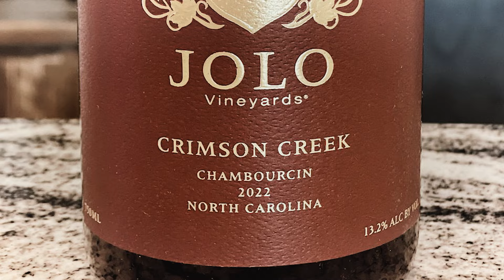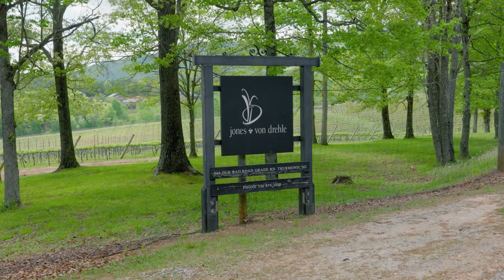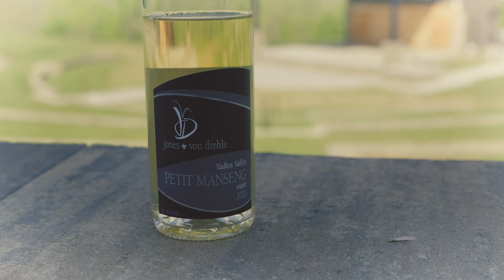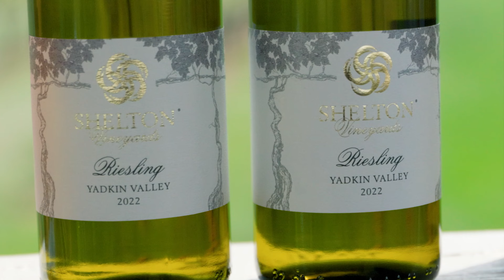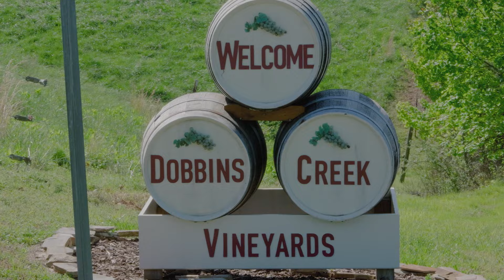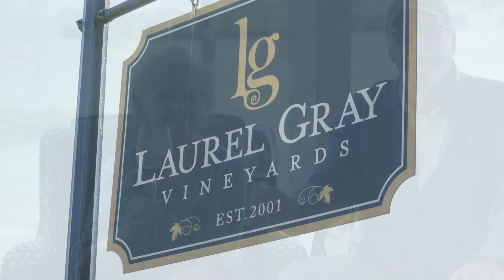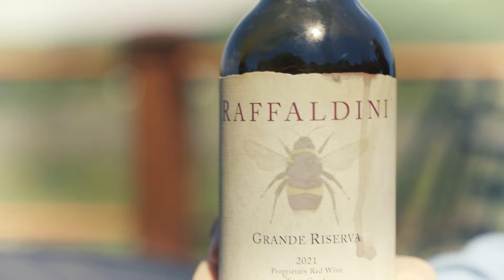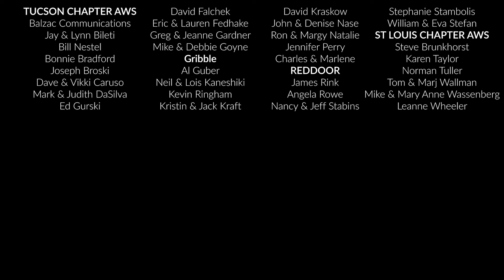North Carolina Wine A Jewel in the South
American Wine Society CRU 100 presents North Carolina Wine - A Jewel in the South. Visit JoLo Winery, Jones Von Drehle Vineyards, Shelton Vineyards, Dobbins Creek Vineyards, Laurel Gray Vineyards, and Raffaldini Vineyards.